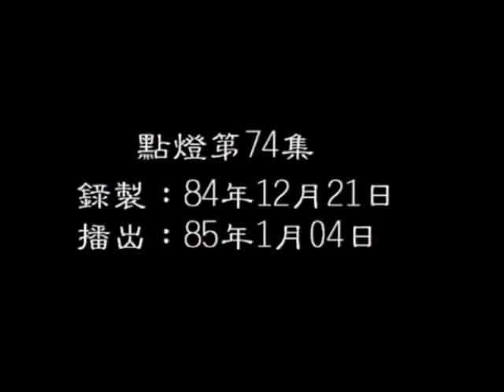不悔的抉擇(上)－李玉清 / 點燈節目 19960104(完整版)